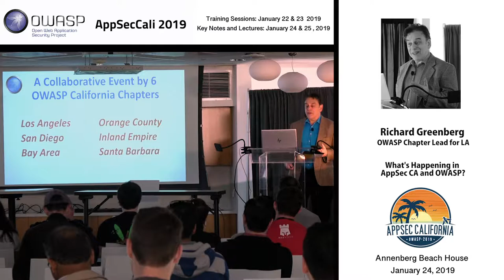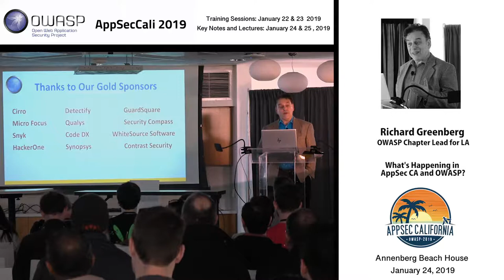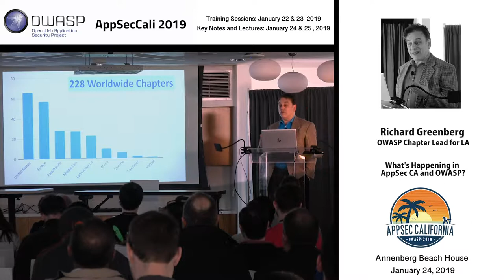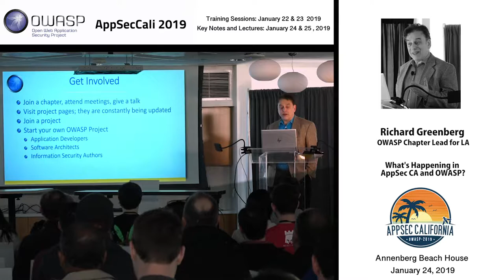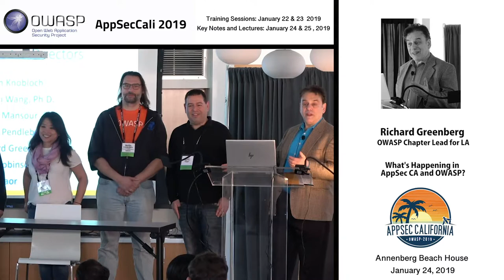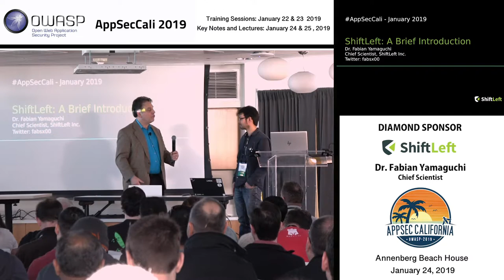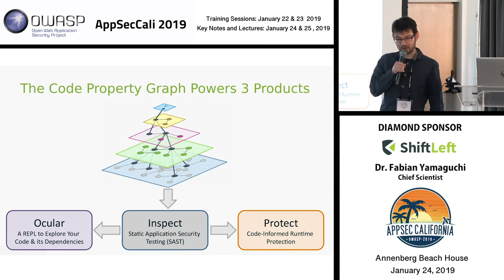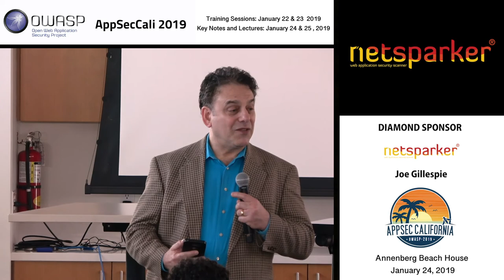AppSecCali 2019 Welcome Address - Richard Greenberg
What's happening in AppSecCali and OWASP?

1.OWASP's GLOBAL TASK FORCE at APPSEC CALI 2019
2.WHO's WHO in APPSEC CALI and OWASP?
3.APPSEC CALI & OWASP--GLOBETROTTERS AND INNOVATORS

Richard Greenberg, an OWASP pioneer and President of the LA Chapter, and Global Board of Directors, introduces some its current global task force in charge of setting global standards for application security. Martin Knobloch, Chair; Owen Pendlebury, Vice Chair; Sherif Mansour, Treasurer; Ofer Maor, Secretary; Chenxi Wang, Ph.D., Member-at-Large; and Gary Robinson, Member-at-Large; have come to serve their first annual meeting at AppSec Cali 2019 from far reaches of the globe--Germany, Ireland, Israel, and the US. This year at AppSec Cali 2019, OWASP's Diamond sponsors were Dr. Fabian Yamaguchi, Chief Scientist at Shift Left, and Joe Gillespie at Netsparker. Greenberg is touted as saying, "I'm proud of our resume...we cater to the finest minds with the greatest knowledge and experience in the field."